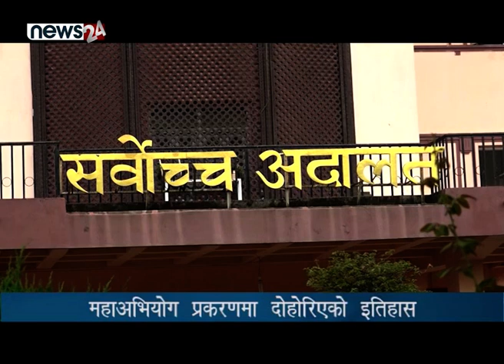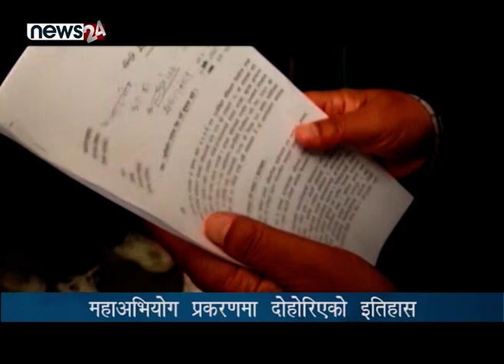महाअभियोग प्रकरणमा दोहोरिएको इतिहास - NEWS24 TV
प्रधानन्यायाधीश चोलेन्द्र शम्सेर जबराविरुद्धको महाअभियोग प्रकरणले पनि इतिहास दोहो¥याउने निश्चित भएको छ । प्रतिनिधिसभाको कार्यकाल सकिन लागेको अवस्थामा महाअभियोग निर्णयार्थ प्रस्तुत हुने अवस्थामा पुग्ने सम्भावना देखिँदैन । राजनीतिक दाउपेचकै भरमा यो महाअभियोग पनि त्यसै किनारा लाग्ने भएको छ । प्रक्रिया लम्ब्याउने, संसदको आयु समाप्त गर्ने र जबरा अवकास पाएर घर फिर्ता हुने भन्ने सुरुवाती आशंका मिल्दै गएको छ ।